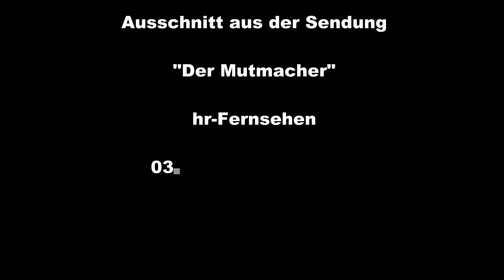Der Mutmacher siehe Beschreibung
dieser mensch in dem video ist ein coach und er hilft menschen sich wieder im leben zurecht zu finden und auch dabei ggf blockaden abzubauen.